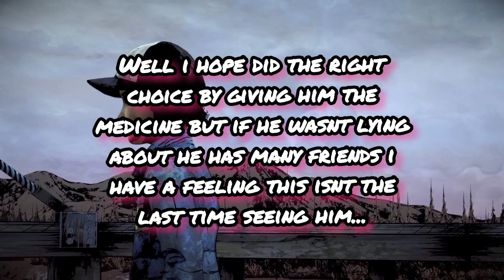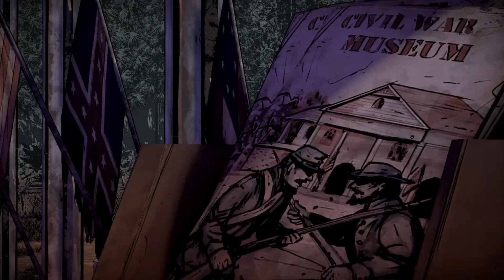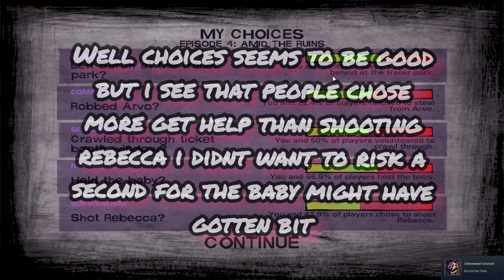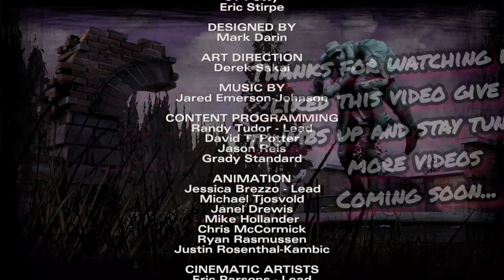THE WALKING DEAD PC Walkthrough Gameplay | NEW BORN | Season 2 - Ep 4 - Part 3 (FULL GAME)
Welcome to Episode 4 Part 3 of THE WALKING DEAD Season 2

PC The Walking Dead Walkthrough Gameplay includes a Full Gameplay Review, Prologue Intro and Campaign Story Missions of The Walking Dead 2013 Single Player Story Campaign for PlayStation 3, PlayStation 4, PS4 Pro, Xbox 360, Xbox One X and PC. This Walking Dead Story Campaign Walkthrough will include the Full Game on PC in Performance Mode. The Walking Dead Game Walkthrough will include a Review, PC Gameplay, Story Choices, Main Missions, Side Missions (Optional), Cinematics, Cut Scenes, OST, Story Missions and all Single Player Campaign Missions and the Ending.

The Walking Dead: Season Two is an episodic adventure video game developed by Telltale Games and based on The Walking Dead comic book series. It is the sequel to The Walking Dead, with the episodes released between December 2013 and August 2014.